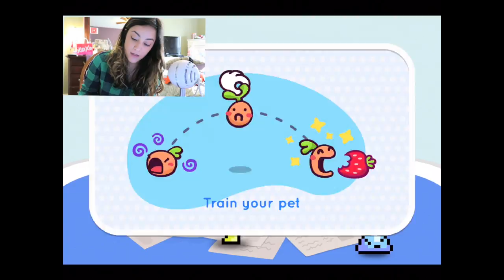PAKKA PETS PART TWO: A FAMILIAR EVOLUTION // tarafied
HELLO I AM TARAFIED

TODAY I GET A NEW PAKKA BABY AND IT EVOLVES! INTO SOMETHING VERY STRANGE!